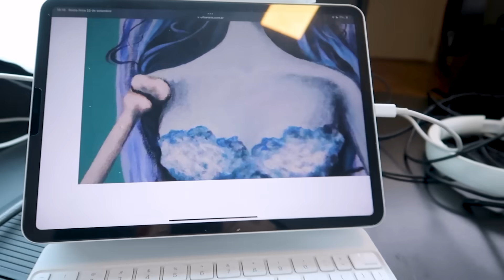ME TRANSFORMEI NA NOIVA-CADÁVER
Olá meus amores, tudo bom? Estou de volta com mais um vídeo aqui no canal! E hoje, teremos a maravilhosa Noiva Cadáver kkkk, me transformei nela, para uma produção do HALLOWEENDAPUDIM 2023. Vem conferir como ficou esse conteúdo!

PUDIM
CAMILLA PUDIM
GOIÂNIA - GOIÁS
BATOM ATREVIDO